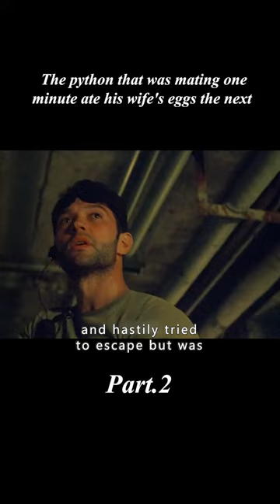【2/3】The python that was mating one minute ate his wife's eggs the next.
Genre: Fantasy

Overview: A huge snake has escaped from a laboratory and has infiltrated the city's sewers, harming many innocent people and posing a threat and panic to the entire city. The scientists put a chip into the brain of a python, allowing only the smiling snake to see the escaped snake. Meanwhile, a group of hunters are trying to kill the snake using various methods in order to make money. However, the snake is also very intelligent and even has its own plot - revenge on humans, even the python can't subdue it .